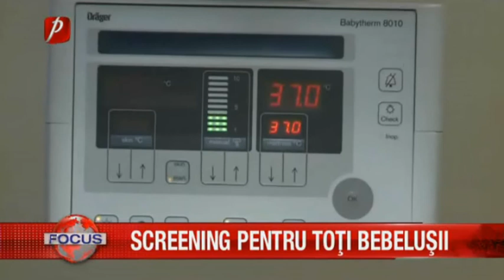Screening ptr toti bebelusii